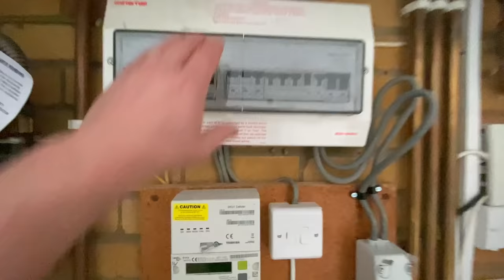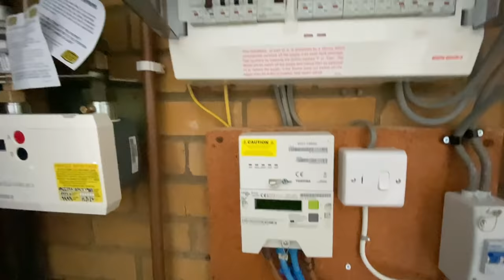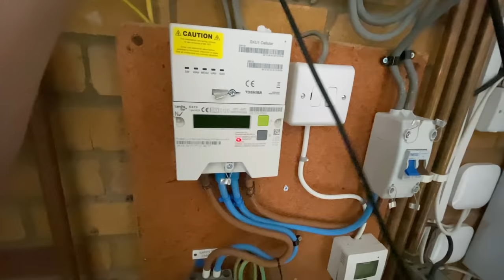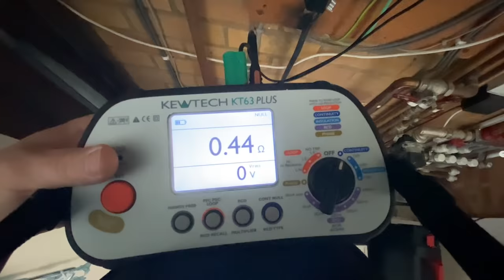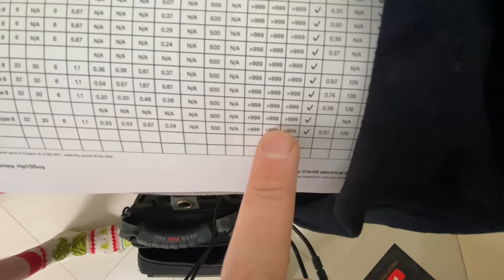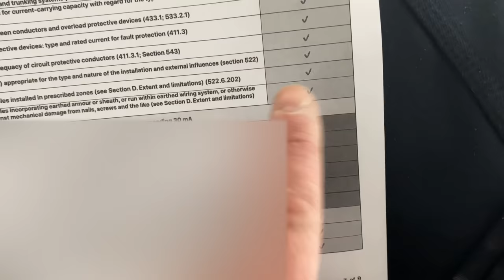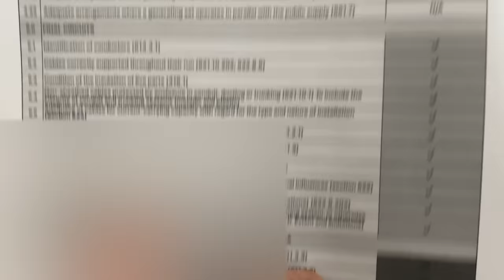£280 for a worthless piece of paper? Electrician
if you need real electricians.

Today we discover not all expensive eicr are good.

If you need any sort of website design, hosting or support. Give Kip a messages he’s a great guy.